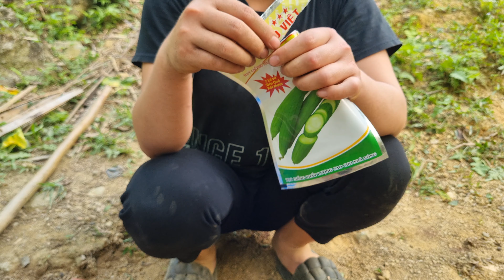Chop cabbage for sale and gardening | Quân Ghển My New Life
Chop cabbage for sale and gardening